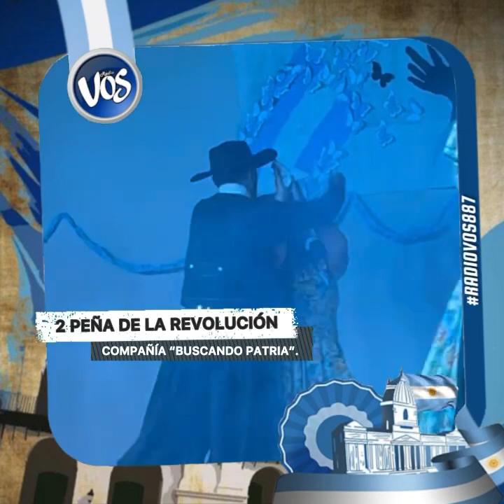LAS PERDICES: SEGUNDA PEÑA DE LA REVOLUCIÓN.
Fue en salón Sociedad Italiana de Las Perdices, organizado por “ÁREA CULTURA, Municipalidad de Las Perdices” y “Compañía Buscando Patria”.